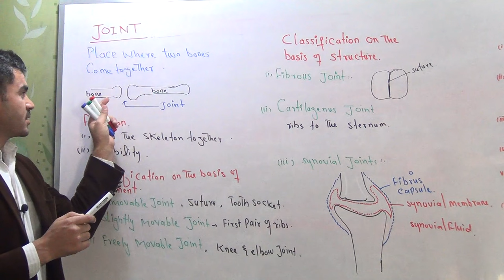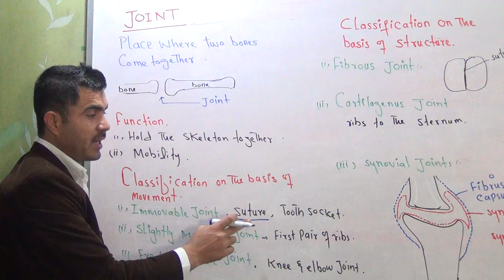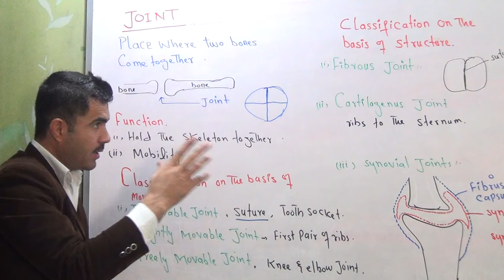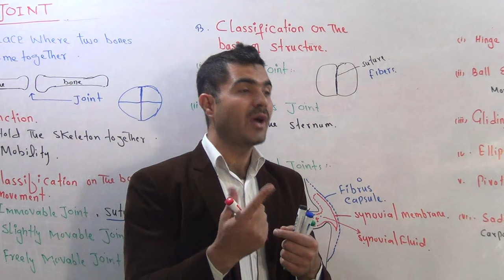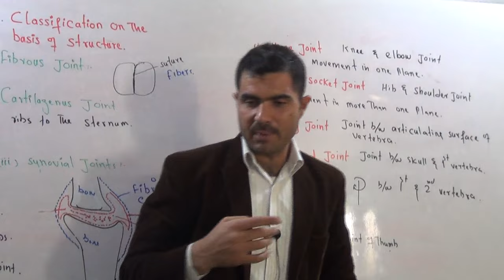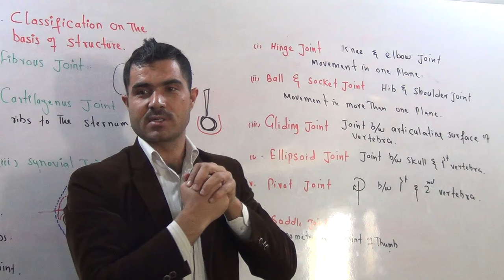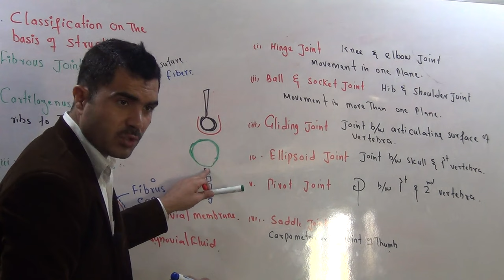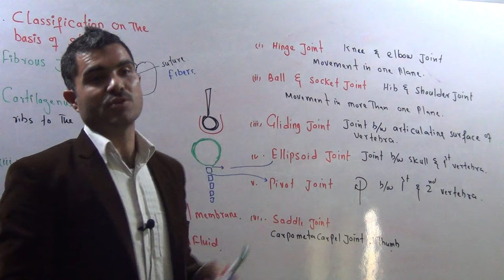L-6 Joints and joint classification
In this video lecture, you will learn L-6 Joints and joint classification